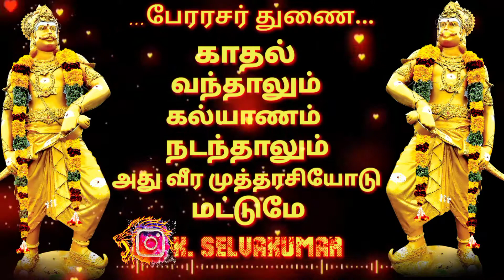பேரரசர் துணைகாதல் வந்தாலும் கல்யாணம் நடந்தாலும் அது வீர முத்தரசியோடு மட்டுமே